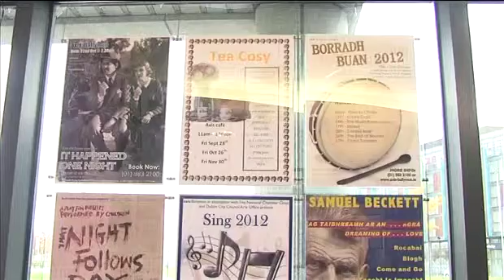FeileBorradhBuan-Meon Eile Web-H264 MOV 640x360 16x9